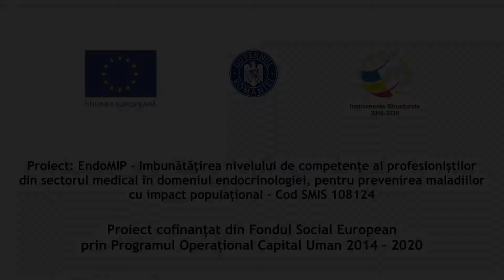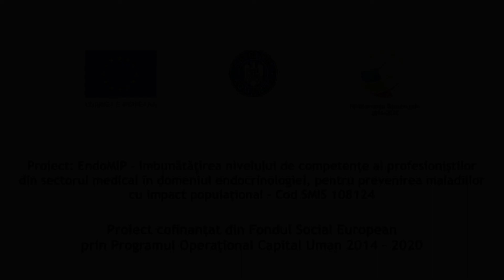12 Dr Mariana Purice, Cercetator stiintific gradul II Evolutia tehnicilor de laborator pentru pa